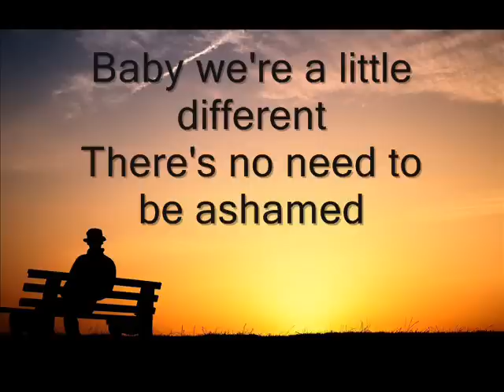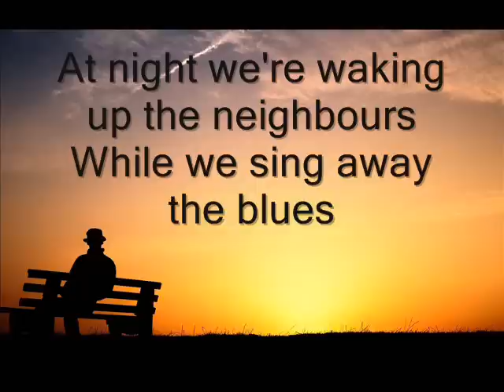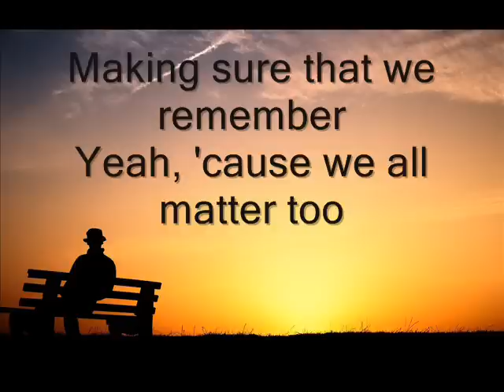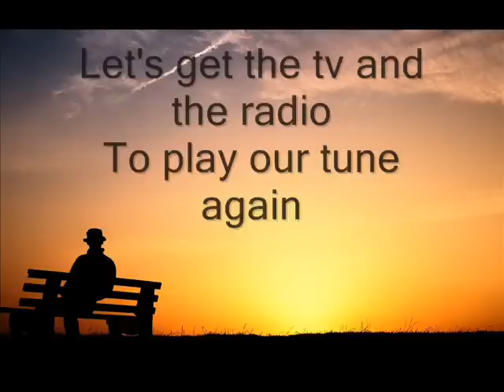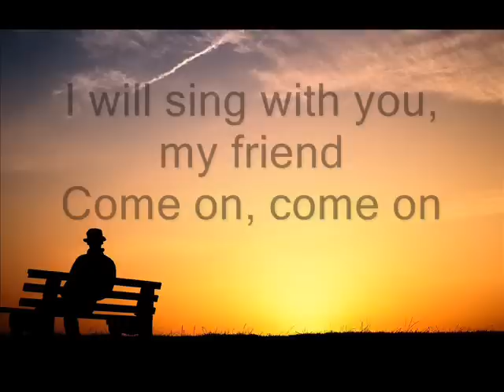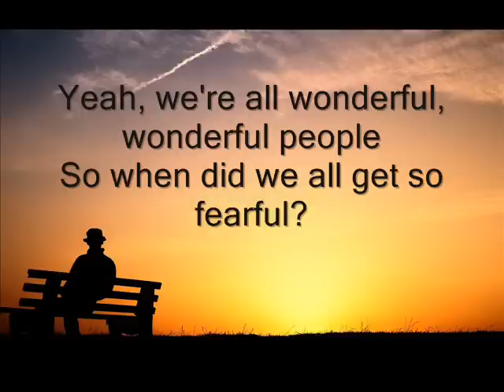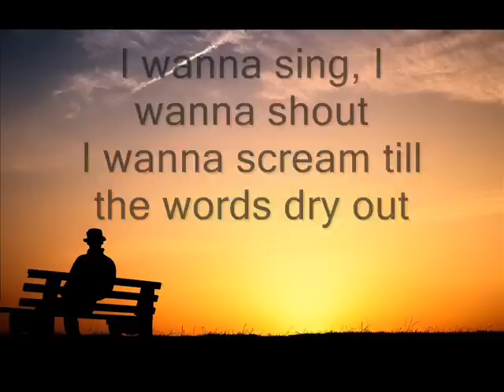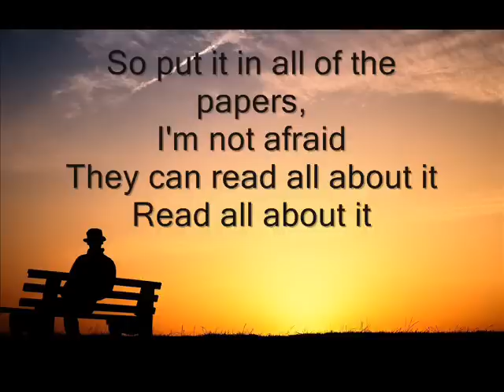Emeli Sandé - Read all about it [Lyrics] ft. Ayana Kasymova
Read all about it Lyrics Video

Check out the official video for this song: www